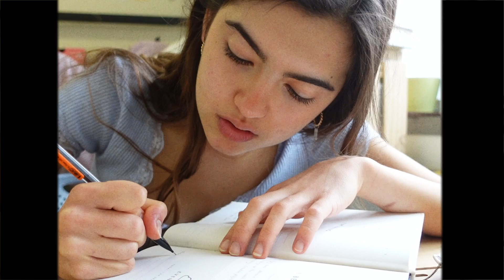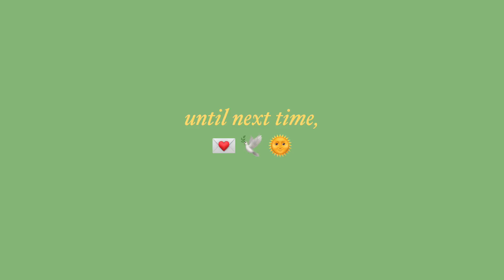FINALLY getting organized + some silly little routines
ahhh, it has sure been a semester. I actually started this video in January and am now finishing it up 🥴. Better late than never! An all the things in the video still do hold true. Well, I know this time in the semester can get crazy, so I hope you are able to find some moments of peace and calm 💌